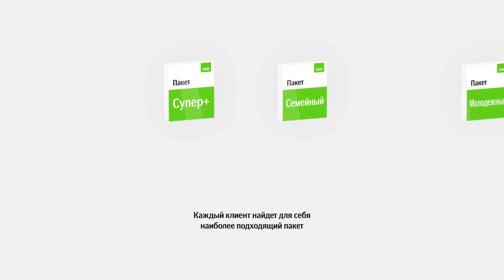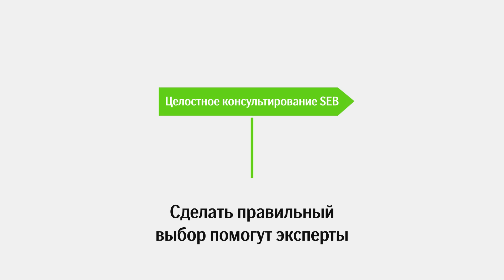Пакеты SEB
Пакеты SEB для ведения расчетов дают возможность пользоваться банковскими услугами за определенную ежемесячную плату. Чем чаще Вы пользуетесь всевозможными услугами, тем выгоднее выбранный вами пакет. Выбрав правильный пакет, за год Вы можете существенно сэкономить на платах за услугу.